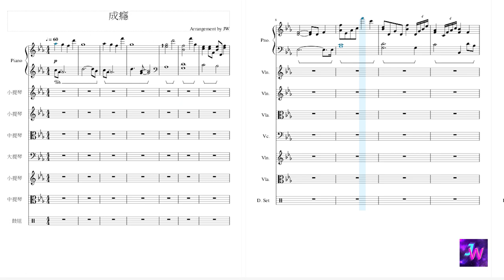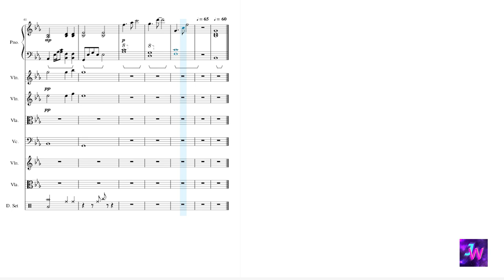[HIStory3圈套] 插曲 丁噹Della – 成癮 Addicted (自製純伴奏音樂)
好喜歡最後一段副歌的弦樂合奏~